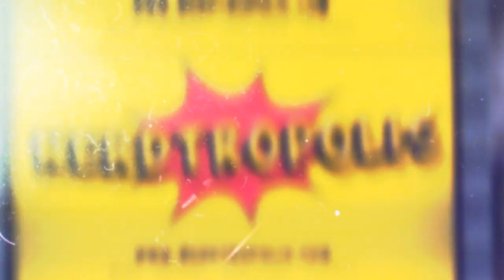Crescent City: RJ Collins' R-Rated Thriller Starring Alec Baldwin & Terrance Howard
On this episode of Reel Insights, Sean Tajipour, the Mayor of Nerdtropolis, chats with director RJ Collins, whose new film Crescent City stars Alec Baldwin, Terrance Howard, Esai Morales, and Nicky Whelan.